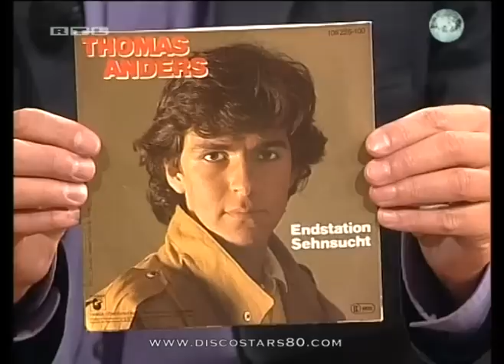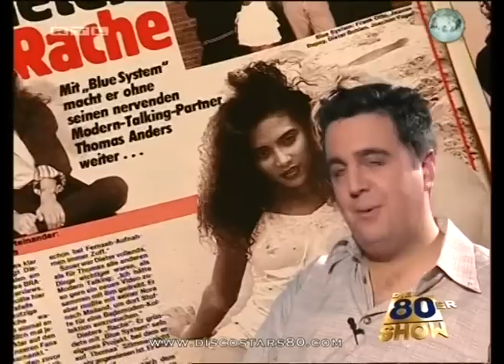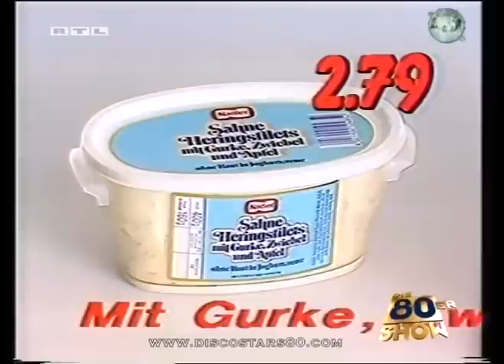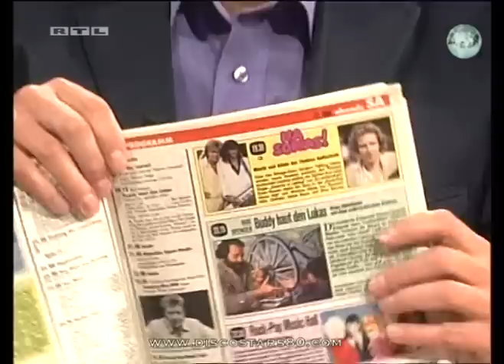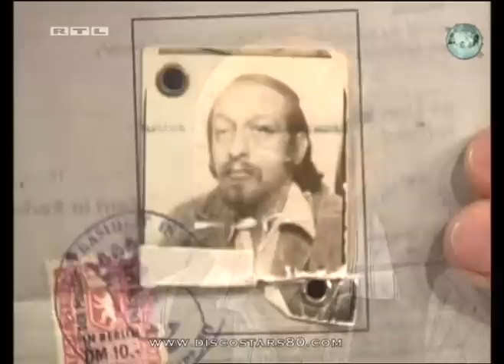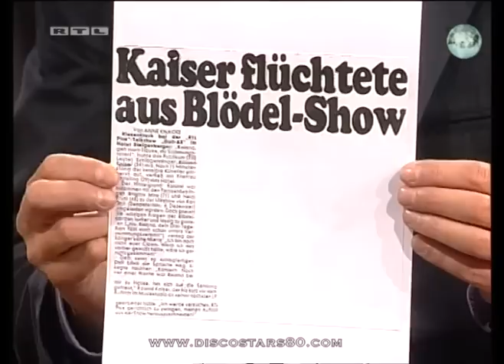Thomas Anders & Dieter Bohlen (Modern Talking) at Die 80er Show, 18.05.2002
Modern Talking at Die 80er Show, 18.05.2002